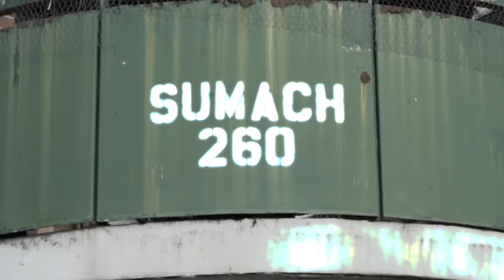Smoke Dawg - No Discussion ft. AJ Tracey (Prod. Murda Beatz) [Official Video]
All proceeds from the song will be going to the family.

Dir. Tunnel Vision TO

Mixed, Mastered & Recorded by Amir Jamm